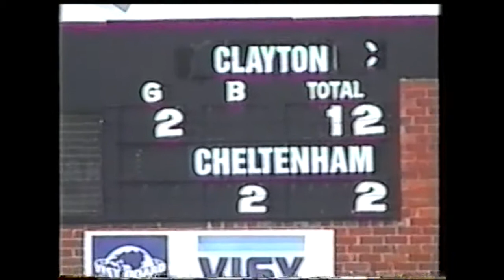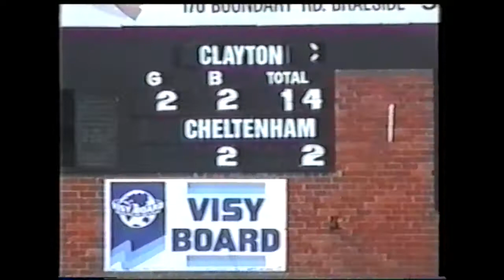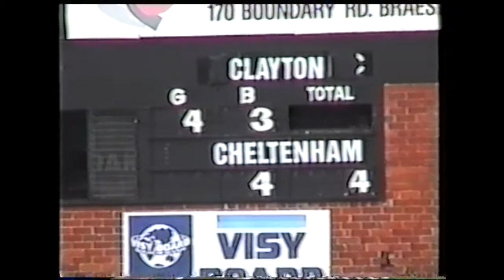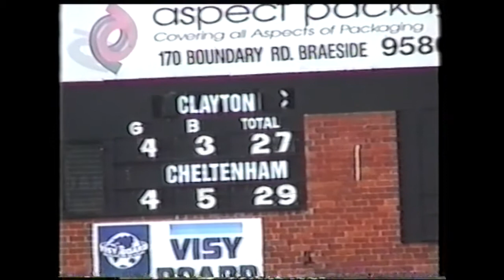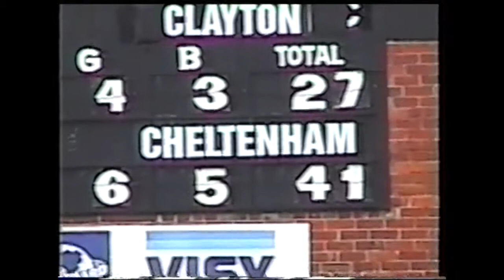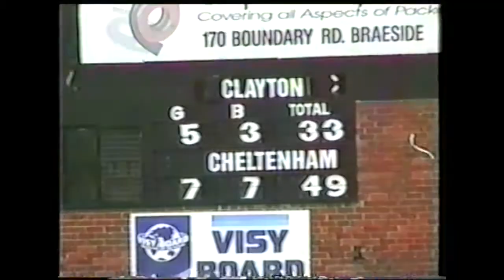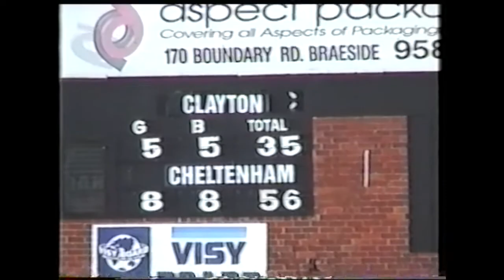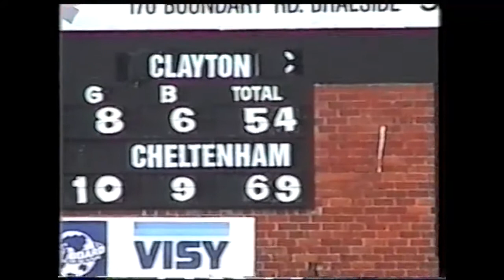2000 SFL U19 Grand Final – Cheltenham v. Clayton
Cheltenham causes one of the big Grand Final upsets by knocking over raging favourites Clayton at Mordialloc. It was the first of back-to-back under-19 flags for the Rosellas.